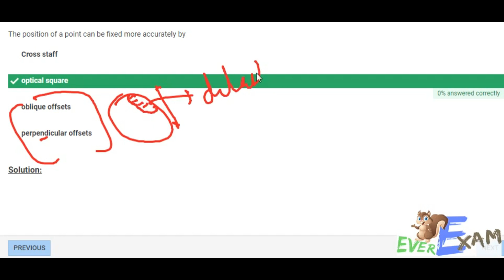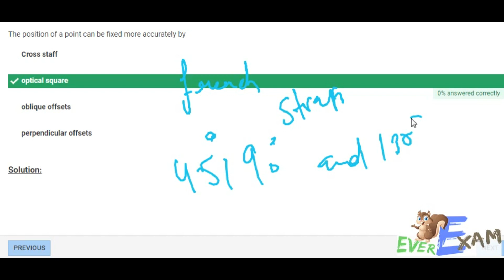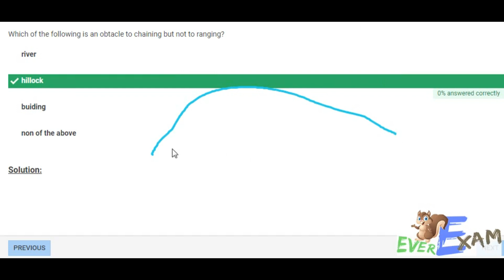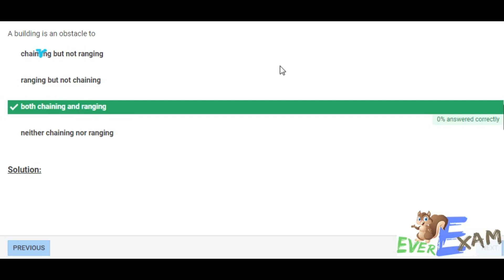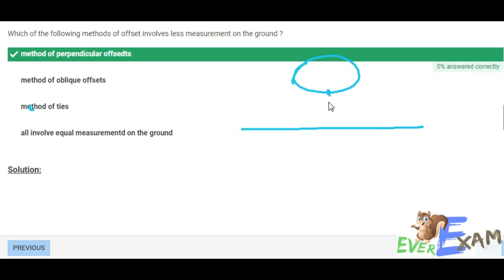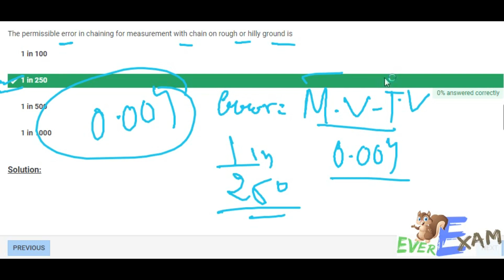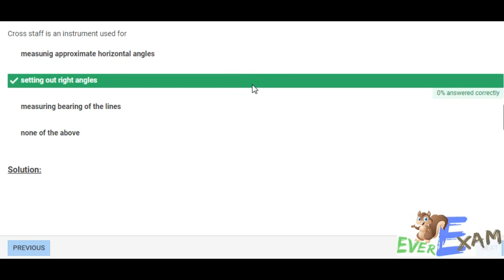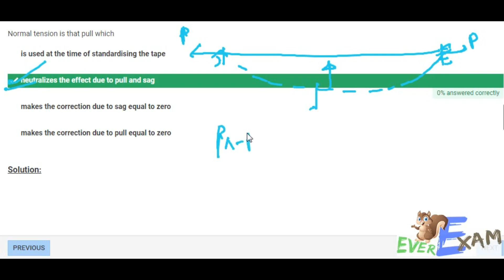SSC JE CIVIL PRACTICE SET 2018 Part - 30 | EVEREXAM